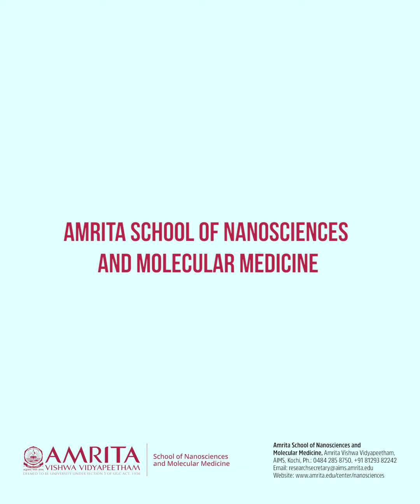Tissue Engineering and Regenerative Medicine | Research Podcast | Amrita School of Nanosciences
The goal of tissue and organ printing is to replicate the inherent complexity of natural tissues. Appropriate mechanical properties are a crucial requirement for the initial handling and stability of many tissues (especially those of musculoskeletal origin), as well as for their long-term functionality.

Over the past few decades, interest in three-dimensional (3D) printing has grown. It is now being employed in a number of industrial sectors for the quick and simple manufacture of complex structures and materials, surpassing the restrictions of traditional manufacturing processes. Due to its ability to enable the "printing" of cells, tissues, and organs on demand, 3D printing, also known as additive manufacturing, has significantly advanced the healthcare industry (3D bioprinting). These technological developments have given rise to advanced scientific disciplines like tissue engineering, which help address several problems related to the field of medicine and diseases.

In today's Podcast, our Junior Research Fellow, Ms. Niji Nand from Regenerative Medicine Group talks about her research in developing living tissue constructs using hybrid bioprinting technologies.